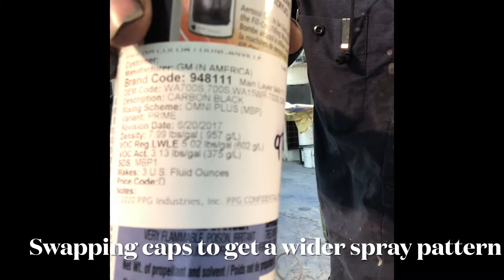18’ BUICK ENCORE BUMPER REFINISHING pt. 2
Part two of refinishing the bumper of an 18 Buick Encore... the bottom portion of this bumper was carbon black WA700S and was flat. I had it put in a spray can at the paint store, and used a base that was close to the color in order to ensure there was enough in the spray can to cover the lower portion.